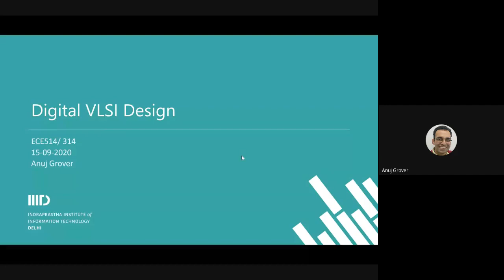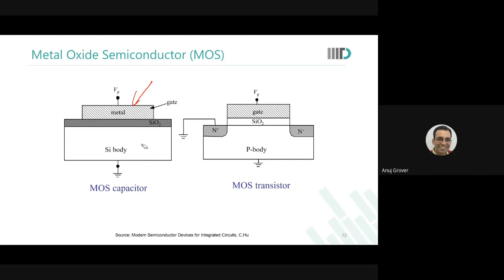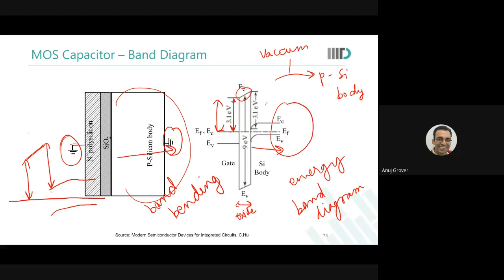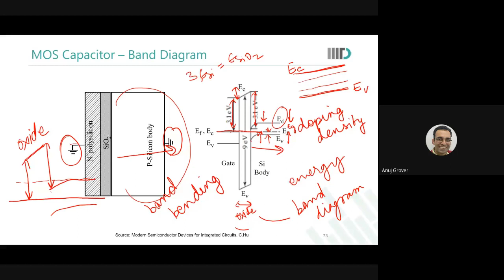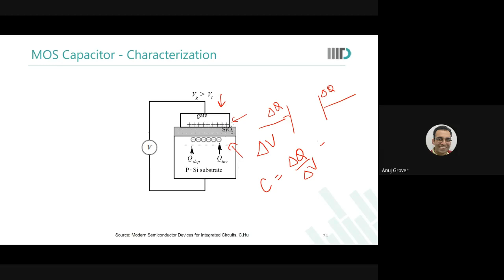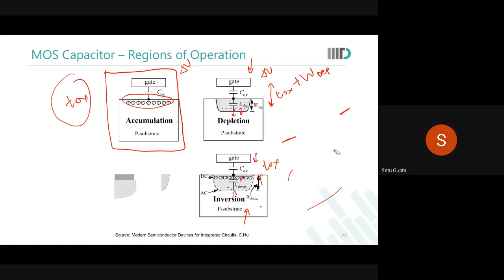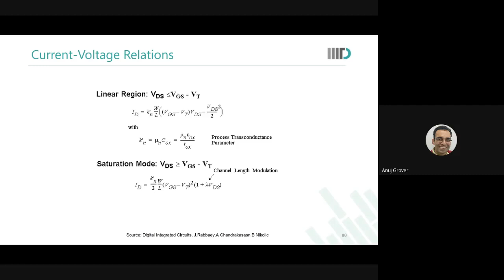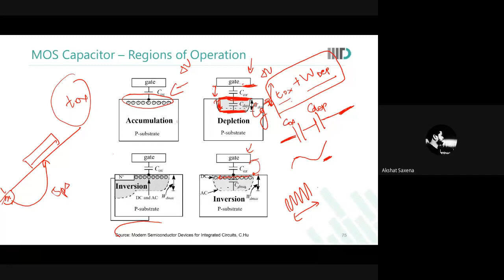DVD Class 2020 09 14 at 22 22 GMT 7